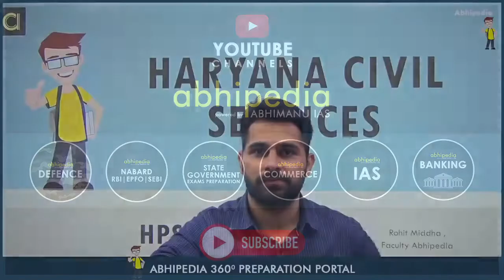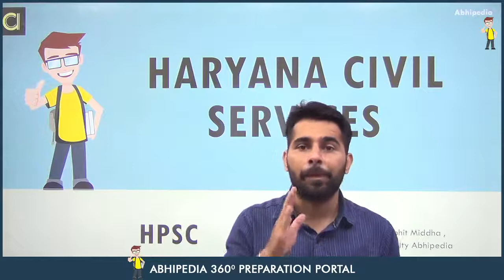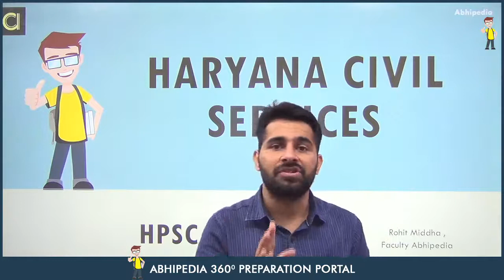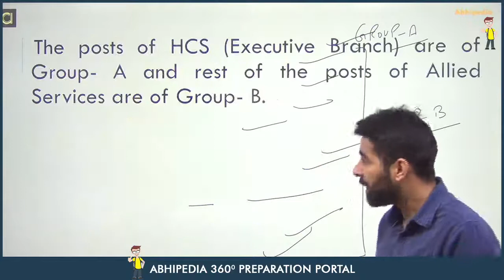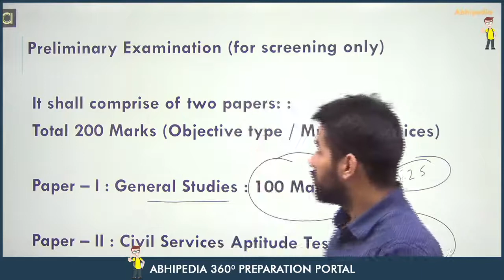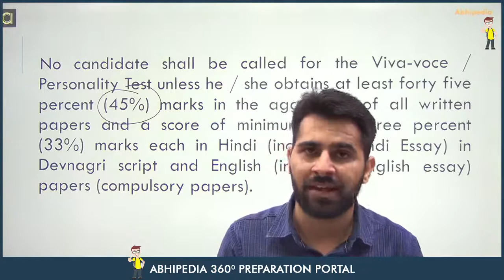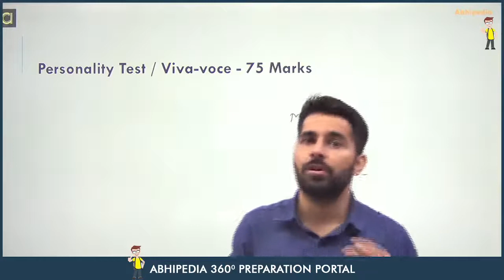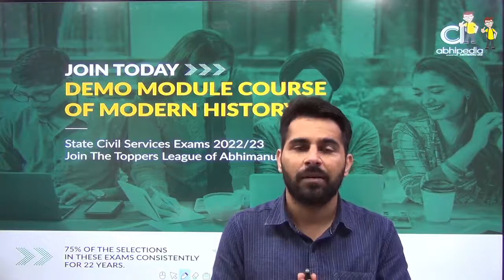STATE CIVIL SERVICES EXAM 2021-22 | CIVIL SERVICES GYAN | HARYANA CIVIL SERVICES | BY ROHIT SIR